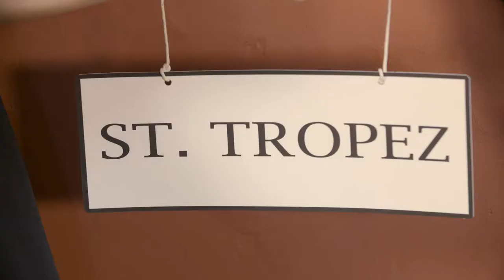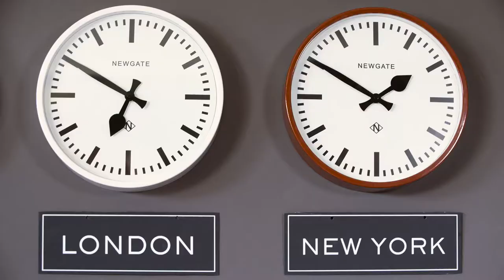The Putney and Luggage clocks in 'The Deprived Holidaymaker' an original short by Newgate Clocks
For time zone travellers, globe trotters and home lovers alike, The Deprived Holiday Maker introduces the Putney and Luggage clock collections, from iconic clockmakers Newgate.